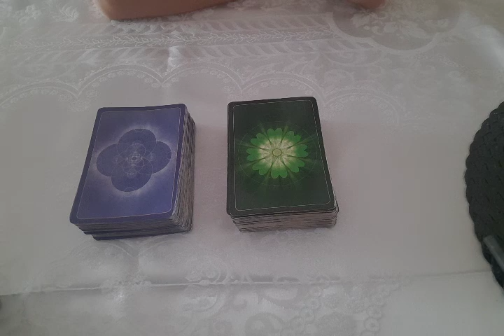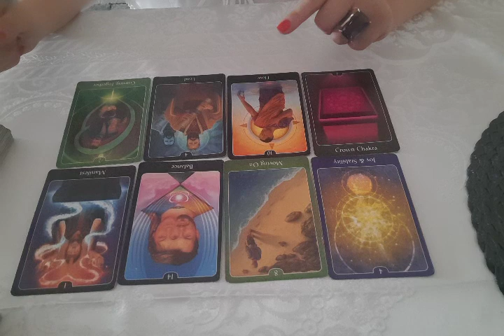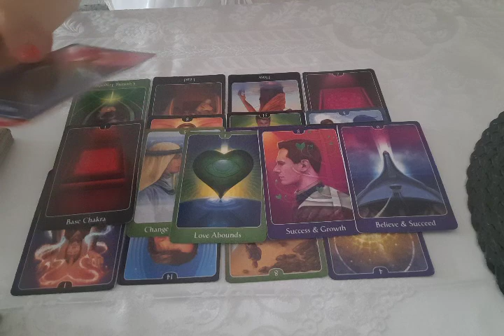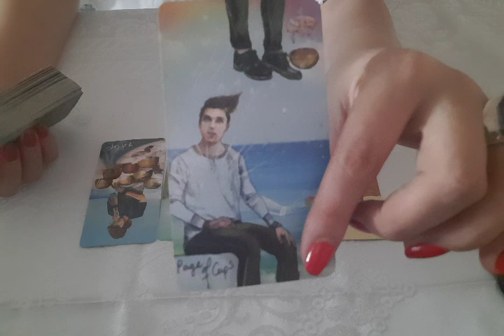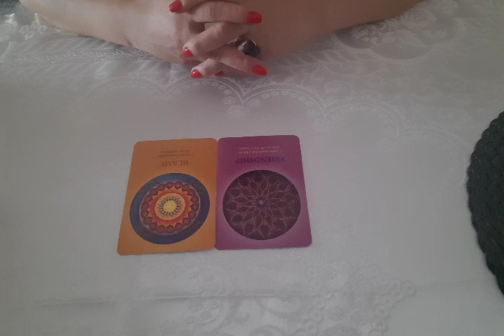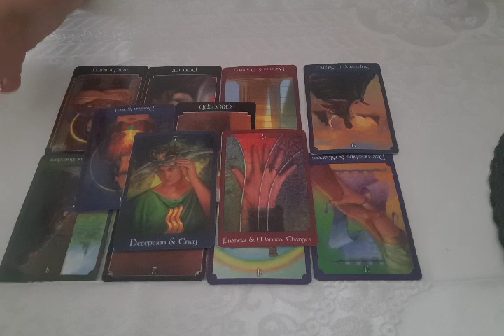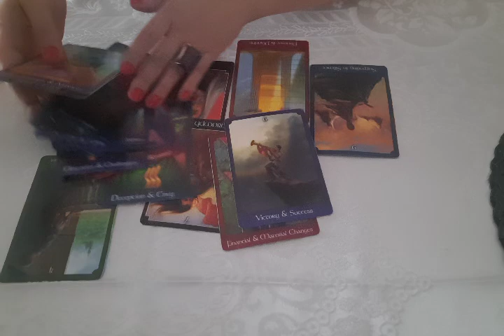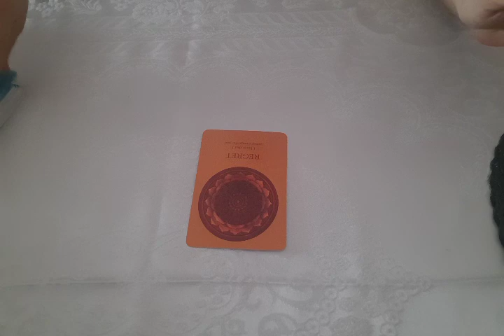TAROT -TOT CE TRAIESTI ESTE REAL SAU MINCIUNA FRUMOS AMBALATA ? VISE IMPLINITE SAU DOAR ILUZII? 💞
tarot

V1= 01:48
V2= 22:35

 *Buna si bine ati revenit pe canalul meu! Noilor veniti le urez bun venit si sper sa gaseasca aici raspunsurile la intrebarile pe care le au.Aceasta este o citire generala,deci nu poate rezona cu toata lumea.
*Am rugamintea sa luati doar acele informatii care rezoneaza cu voi,poate vreun mesaj este chiar pt voi si situatia in care va gasiti.
* Pt citiri personalizate,analize si trimiteri de energie si lumina,curatari energetice pe toate aspectele vietii voastre ,ma puteti contacta pe adresa de mail
 Va îmbrățișez cu drag 💞✨️🙏